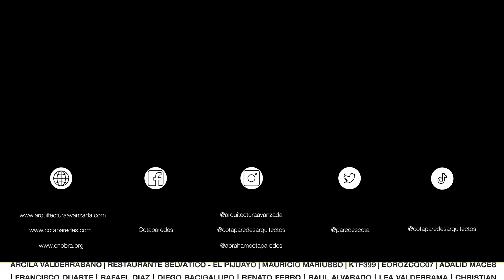CASA de arte con ESTUCO y DOBLES ALTURAS con 270m2 en Mérida | Obras Ajenas | TACO mx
Este video te llevará a un recorrido por una impresionante casa de 270m2 ubicada en Mérida, que ha sido diseñada pensando en las necesidades de un artista pintor. La casa cuenta con una impresionante fachada con detalles de estuco que dan un toque artístico y elegante. Al entrar, podrás disfrutar de las dobles alturas en la sala y comedor, que te dan una sensación de amplitud y luminosidad.

La casa también cuenta con una recámara principal con doble altura, que crea un ambiente único y especial. Además, para acceder a las recámaras del segundo nivel, hay puentes que añaden un toque moderno y único al diseño de la casa. Además, esta casa cuenta con patios interiores que permiten disfrutar del clima y la naturaleza en un ambiente privado y acogedor. Este video es perfecto para aquellos que buscan inspiración para su hogar o simplemente desean conocer más sobre el diseño y la arquitectura de casas de lujo.

Por: $ 14.99 USD / $ 299.99 MXN al mes